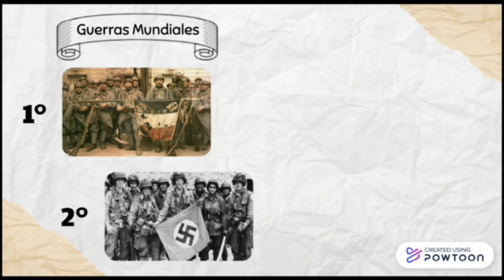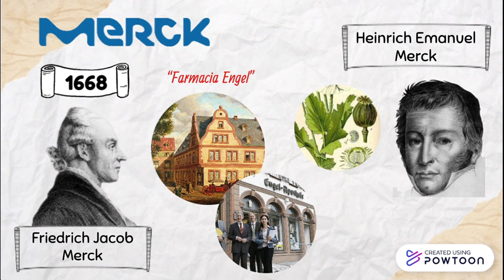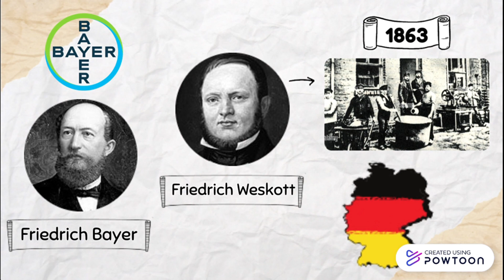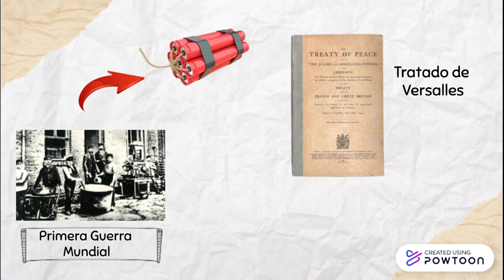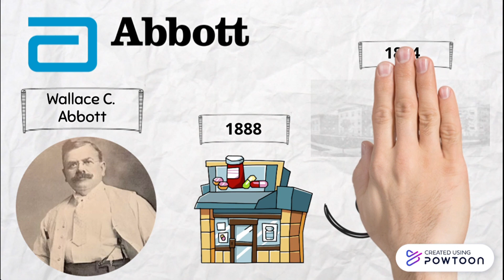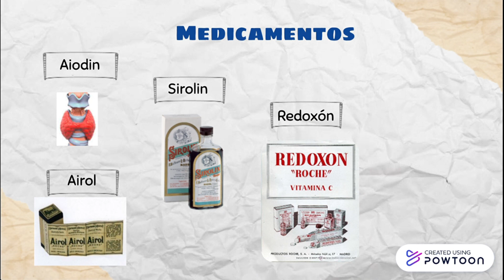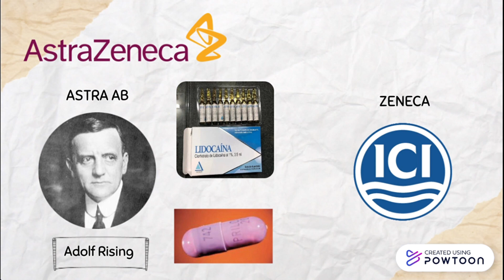La historia de la industria farmacéutica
Este video ha sido desarrollado por estudiantes de la Facultad de Farmacia y Bioquímica – UNMSM. Esperamos que sea de su agrado e interés por lo que los invitamos a suscribirse, comentar y sugerir mejoras; así como a proponernos temas que quisieran que desarrollemos en las próximas entregas.
Muchas gracias.

Estudiantes
Alejos Gamarra, Disneydhe Sayuri
Laurencio Burga, Milene Carmen
Ore Paucarima, Rubi
Quiñonez Reynoso, Georgia Dafne
Vidalon Magno, Daniela Mileyddy

Estudiante asistente
Linda Cristal Sanchez Garcia

Docente
Mag. Q.F. Denis Alain García Mayta